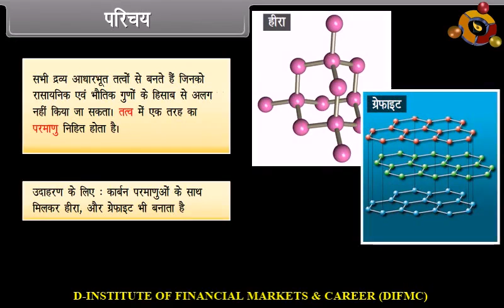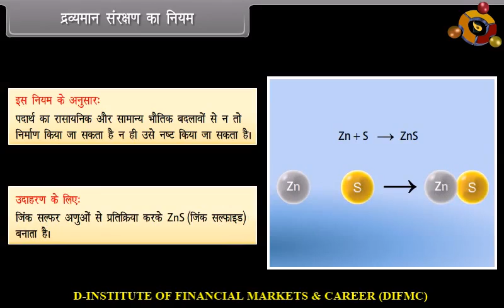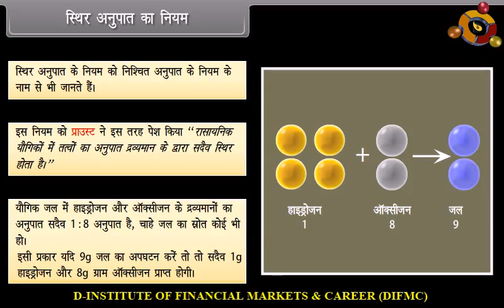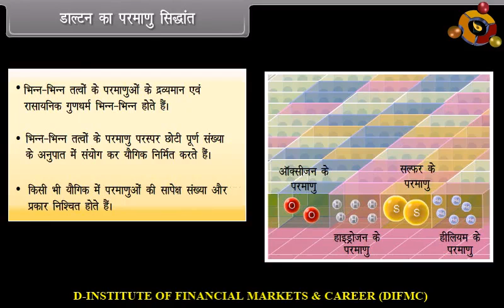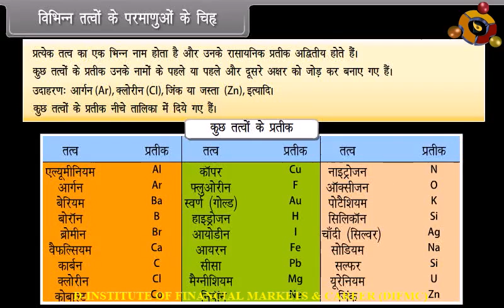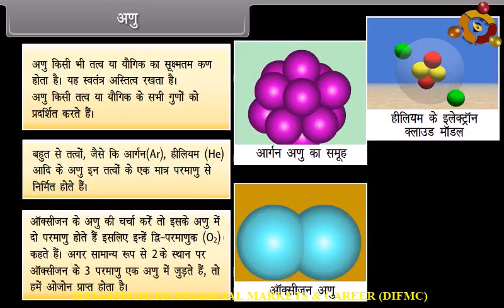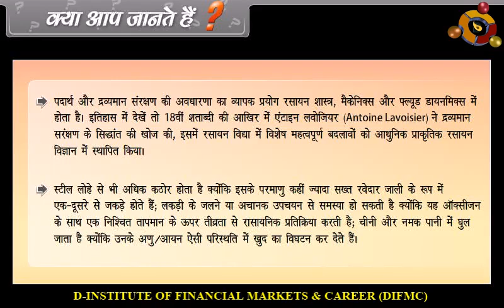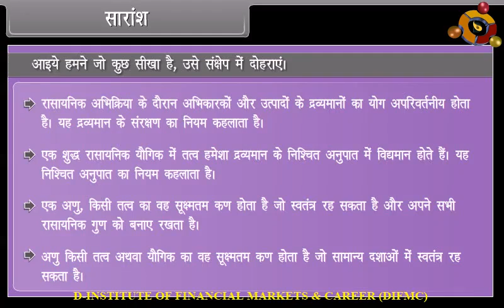Atoms and Molecules I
Class 9th Science as per the revised curriculum of NCERT, CBSE, ICSE, and other State Boards. All concepts are explained in easy to understand manner and simple language. Let’s prepare for the Board Examinations on the go with your mobile. No other resources required.